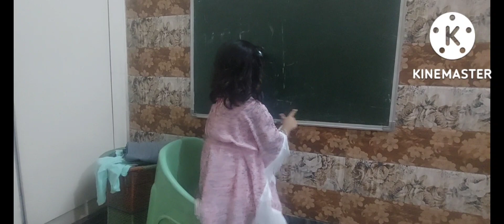Navratri Day9|baccho ko kitchen set khelta dekh mujhe b bachpan yaad aa gaya|baccho ne patake jalaye